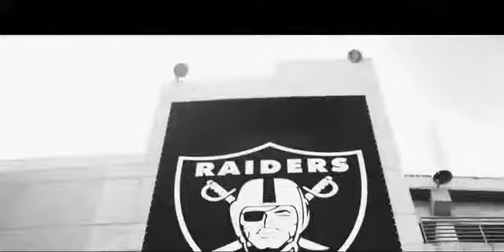I´M A RAIDER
LOS RAKAS